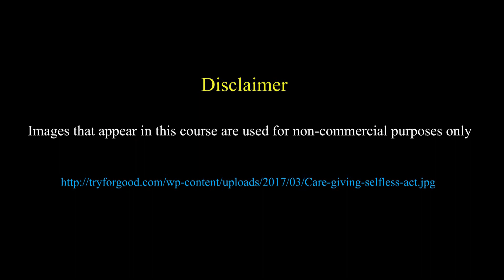Disability Studies An Introduction